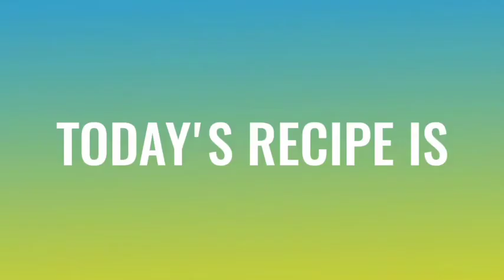HOW TO MAKE TASTY VEG MOMOS ll ರುಚಿಕರವಾದ ವೆಜ್ ಮೊಮೋಸ್ ಮಾಡುವ ಸುಲಭ ವಿಧಾನ ll